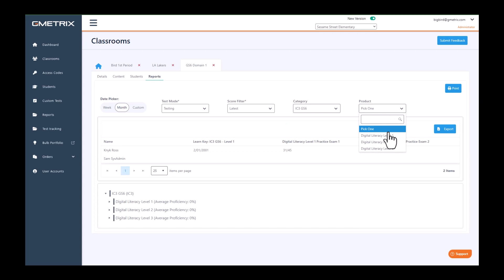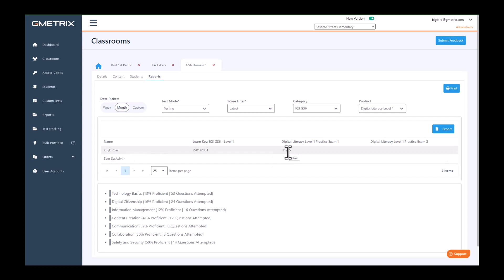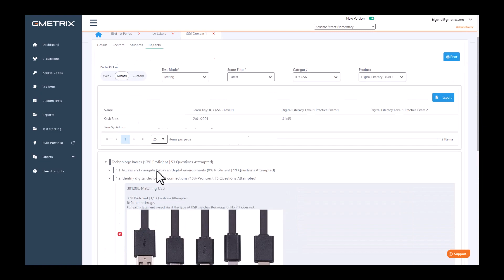Viewing Classroom Reports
This video highlights how to view classroom reports and the features available within the Classroom Reports tab. (Published 8/21/23)